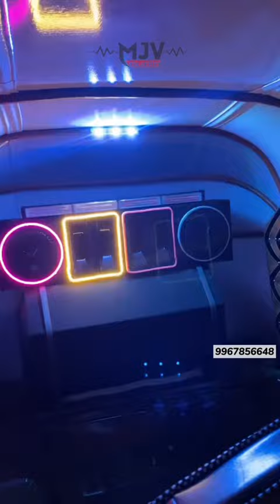MOST AFFORDABLE SOUND SYSTEM FOR AUTO RICKSHAW 💯